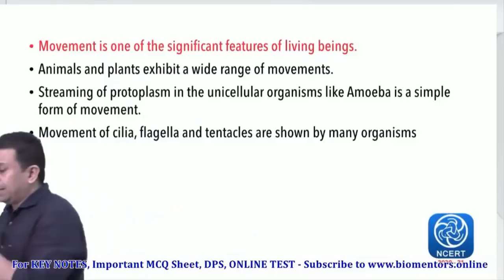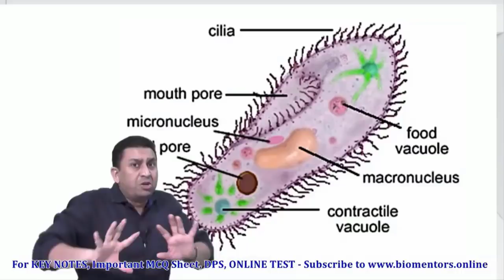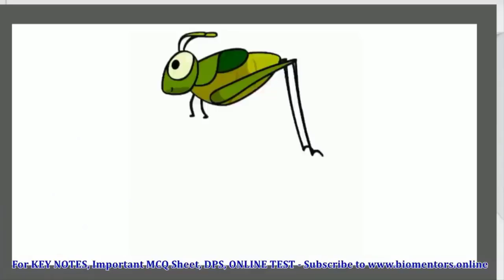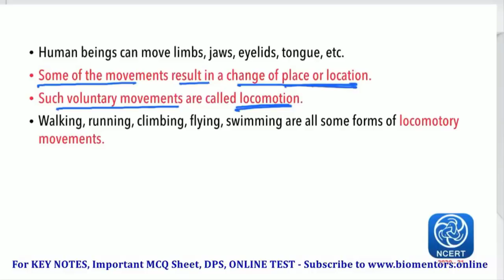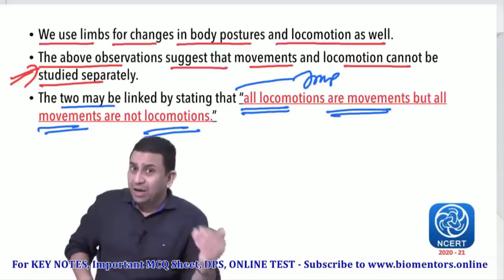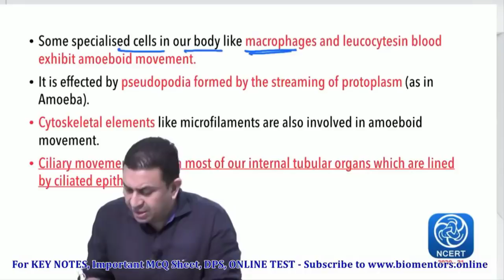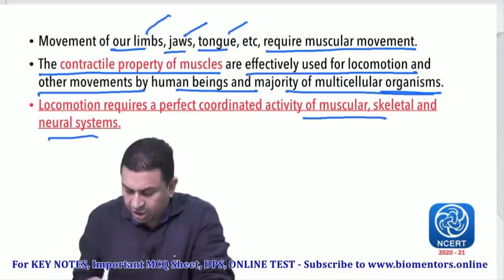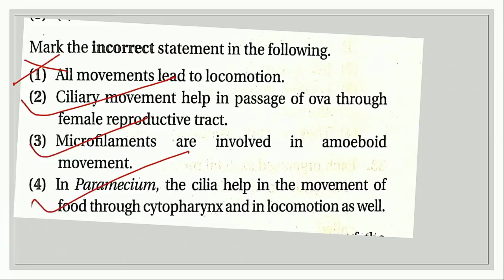Locomotion and Movement l Lecture 1 l Biology l NEET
1. Movements in organisms
2. Cyclosis - Protoplasm level movements
3. Ciliary movements
4. Pseudopodia & amoeboid movement
5. Movement in different animals
6. Voluntary movements & Involuntary movements
7. Locomotion
8. Locomotion & Ecosystem
9. Movements types in the human body

1. Biomentors online films (Educational movies)

✅Biology
1. Basics of Biology -
2. The living world -
3. Cell the unit of life -
4. Reproduction in organisms -
5. Human Reproduction
6. Reproductive health
7. Human Health & diseases
8. Cell Cycle & Cell Division
9. Biomolecules
10. Molecular basis of inheritance

✅Chemistry
1. Structure of Atom -
2. Solutions
3. Chemistry Classification of Elements and Periodicity in Properties
4. Redox Reactions
5. Surface chemistry
6. Electrochemistry
7. Chemical Bonding
8. Chemical Kinetics
9. General Organic Chemistry
10. Hydrocarbons

✅Physics
1. Basic mathematics for Physics
2. Dual nature of radiation and matter
3. Atoms
4. Units and Measurements
5. Nuclei
6. Scalars and Vectors
7. Semiconductor Electronics
8. Motion in a straight line
9. Motion in a Plane
10. Current Electricity
11. Work Power Energy
12. Electric Charges and Fields

👇Our Popular mobile applications: (Available at google play store)👇
1. Biomentors online - For NEET aspirants
2. Next medico - For MBBS undergoing students
3. McMedico - For educators
4. Doctor Probe - For online medical consultation